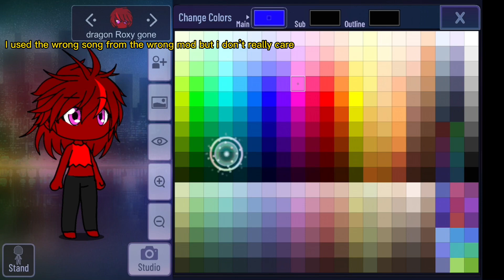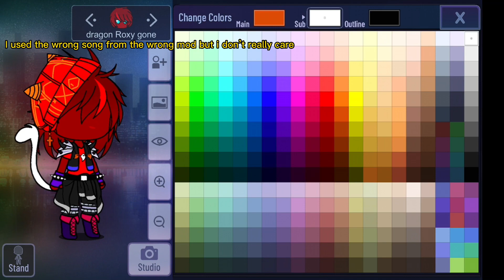Making a****xy from Friday night funkin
I made adyax from fnf because I made agoti so I decided to make agoti’s older brother so yeah